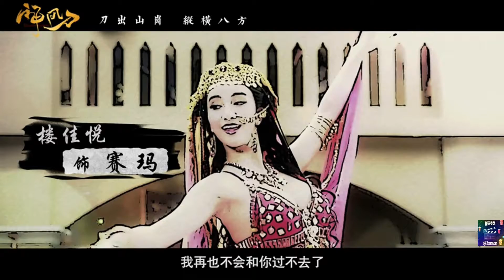Мастера Кинжалов Dagger Mastery (2018) (TV Series) Русский Free Cinema Aeternum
Рассказывается о пяти молодых людях, отличающихся своей жизнью, разными личностями, и владеющие разными навыками боевых искусств, жили в Чанъане, и влияли на западные регионы во время периода Тяньбао Тан Сюаньцзуна... С 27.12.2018